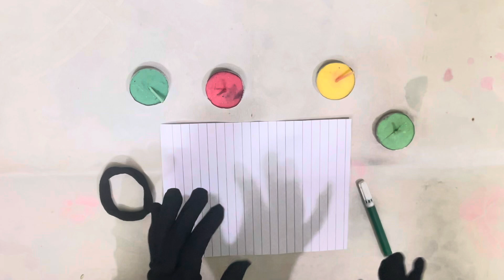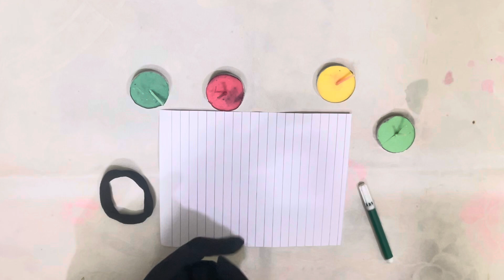Very Powerful😲breakup spell to make them hate each other in 3 days🔮100% working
Hello everyone
Free consultation

Today we are sharing a new love spell video.
Get any spell done with my Psychic and witchcraft abilities.